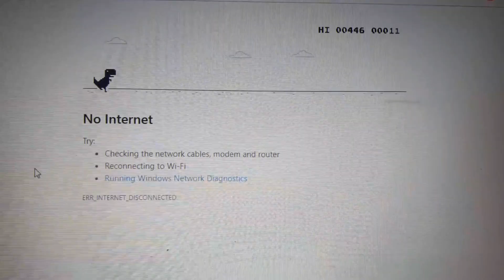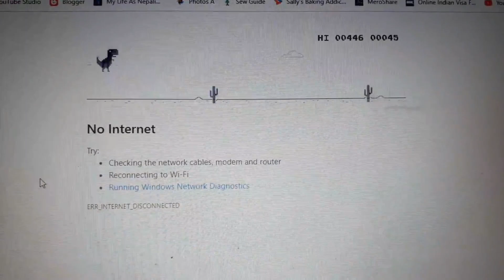ChitChat with the REAL ME | Rainy day talk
I talk to you WHATEVER is on my mind and try to show you the REAL me. Elnathan listens to music. And I experiment with A LOT of editing effects.

NEW!!! MERCH
LONG DISTANCE RELATIONSHIP themed merch on
Redbubble: TheNepaliWife.redbubble.com

ABOUT My Life As Nepali Wife
Hi! This is me. I am living married life in Nepal. I love to caption my thoughts and stories to share them with you. I pray that the videos will entertain and inspire you and give you a glimpse of the love of Jesus.

Luke 18:22 - When Jesus heard this, he said to him, “You still lack one thing. Sell everything you have and give to the poor, and you will have treasure in heaven.

Sharing real life
Nepali language - lifestyle - relationships - entrepreneuring - travel - crafts - singing

This channel is run by David Sapkota & Arilinde Sapkota